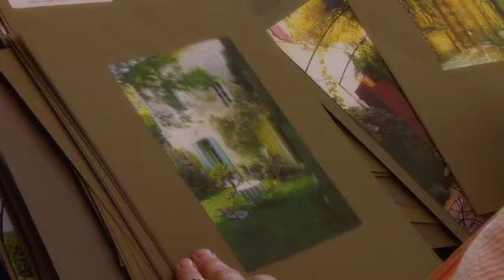Nancy Power, Garden Designer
This video about acclaimed garden designer Nancy Power produced for Veranda Magazine's 2010 Art of Design Awards. Video produced by McConnell/Hauser Inc.